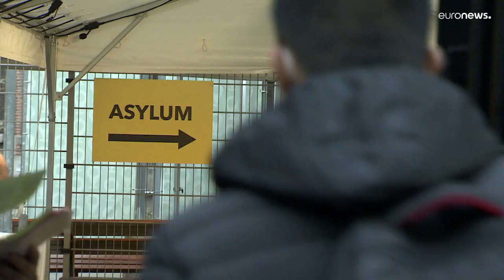El sistema de acogida de refugiados belga, al borde del colpaso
En Bruselas, los demandantes de asilo tienen que hacer cola durante toda la noche y durante varios días para completar su solicitud. El sistema está desbordado.